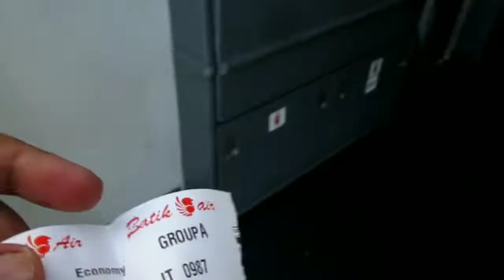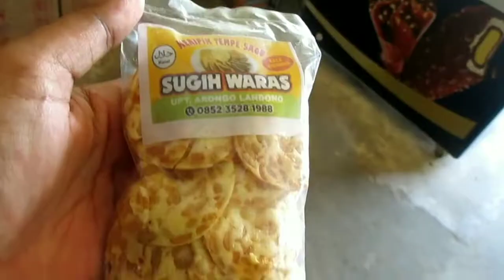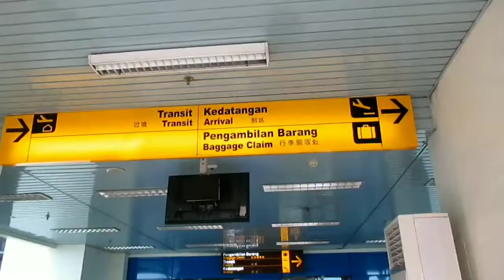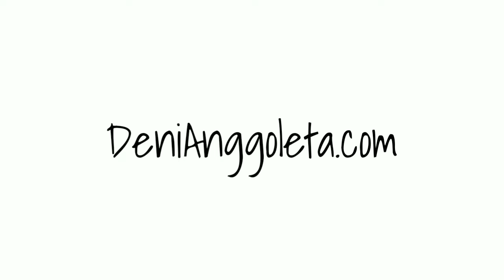Rute Tercepat Dari Kota Kendari Menuju Kota Jogja Via Udara Pesawat Lion Air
Pada video kali ini saya berbagi pengalaman Traveling dari Kota Kendari menuju Kota Jogja dengan mengambil rute Tercepat dengan menumpang Pesawat Lion Air Kendari Jogja dan transit di Bandara Sultan Hasanuddin Kota Makassar Sulawesi Selatan.